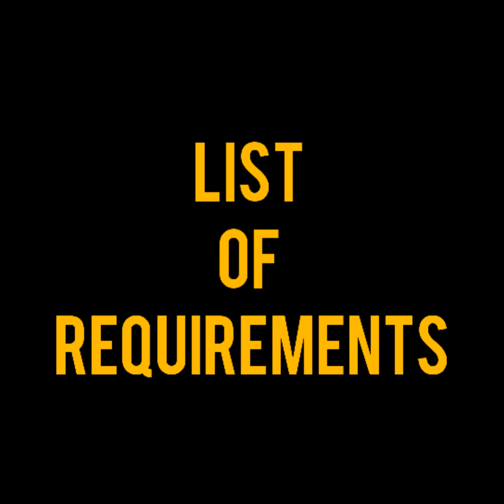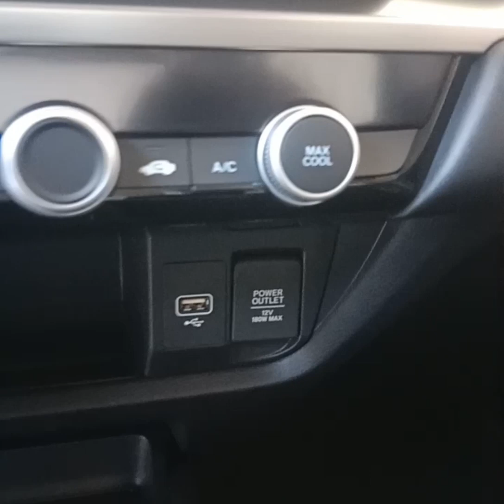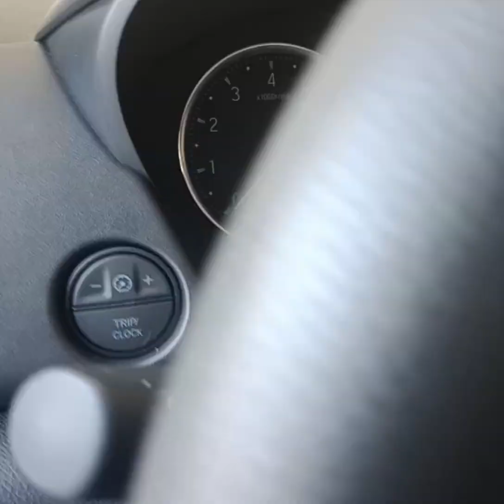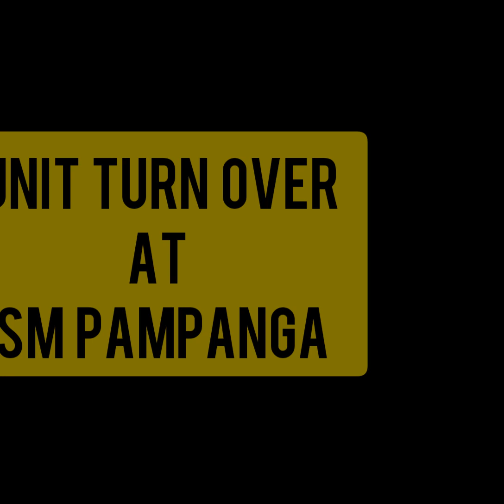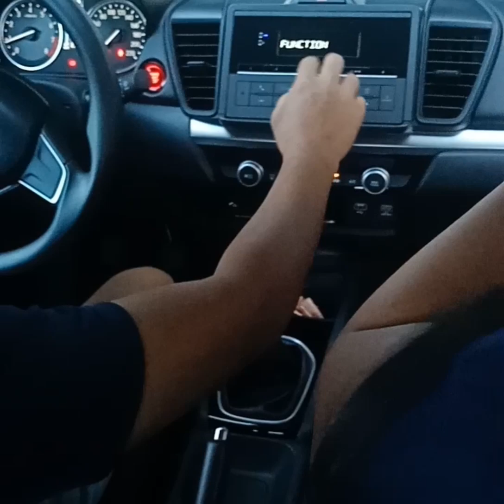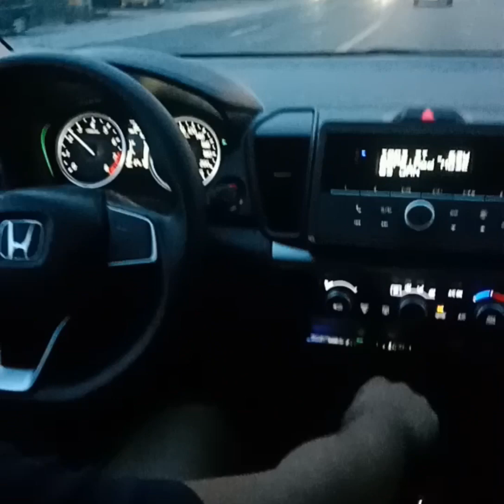HONDA CITY 1.5 S M/T